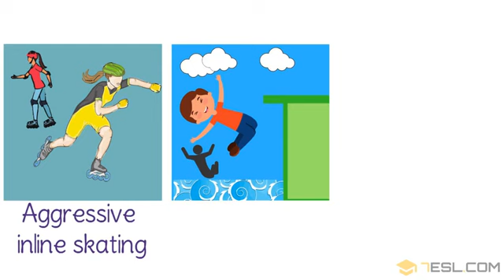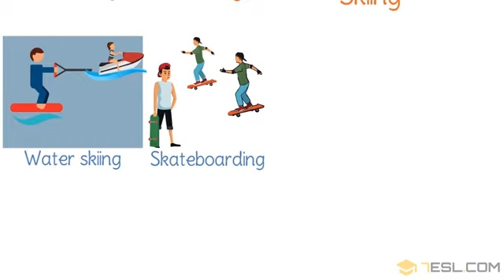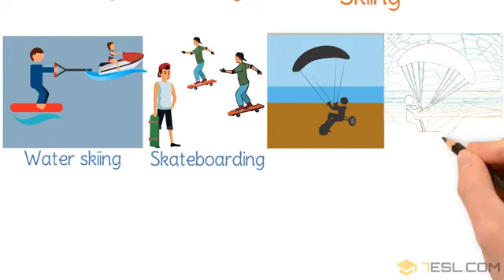Extreme Sports Vocabulary in English List of Extreme Sports 2